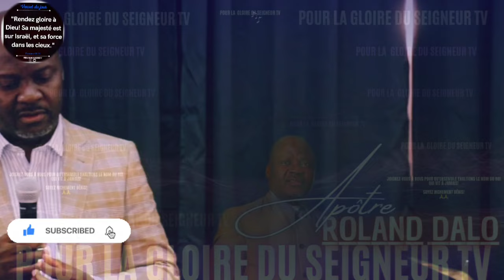🎤QUAND DIEU NOUS ACCORDE LA PERCÉE |APT. ROLAND DALO |PRÉDICATION |PHILA CITÉ D'EXAUCEMENT |CMP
Que ce puissant message nous bénisse tous en ce jour!